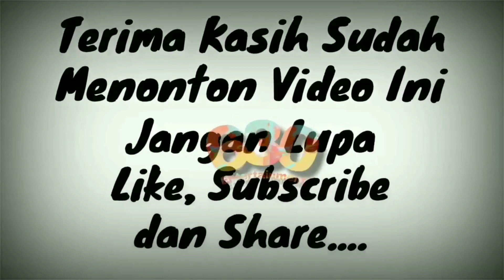Hamil 5 Bulan, Bayi Yuanita Christiani Masih "Malu-Malu"